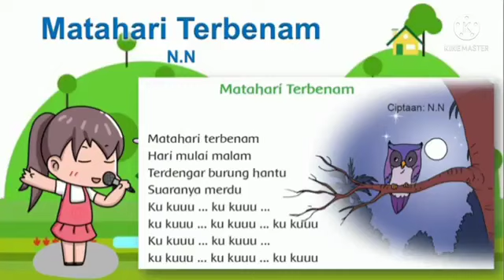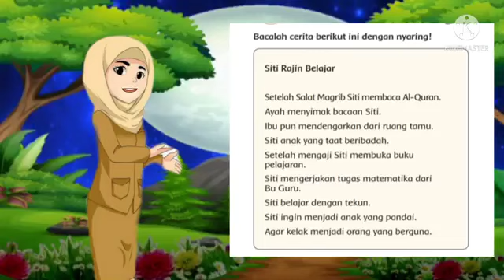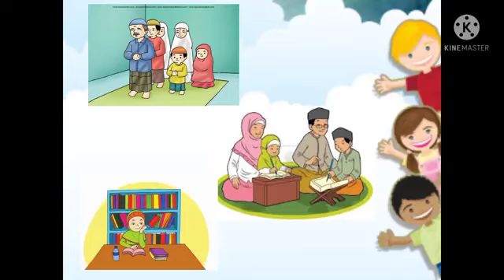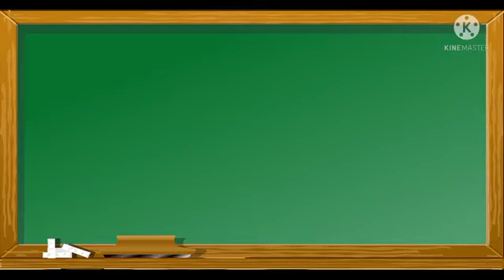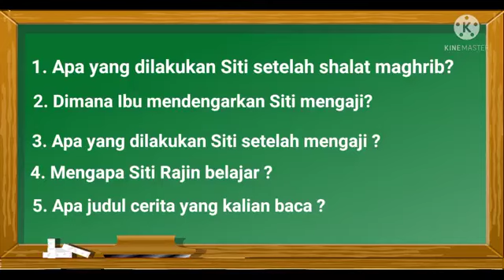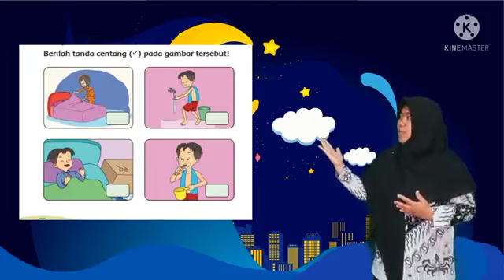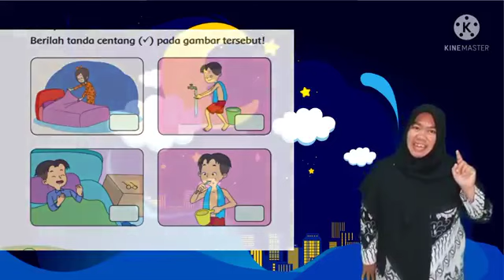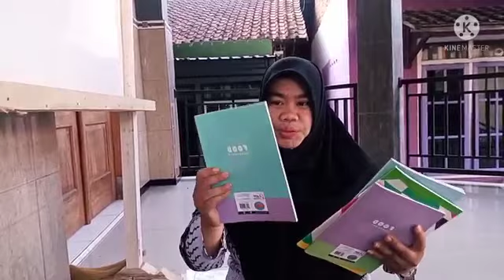VIDEO PEMBELAJARAN KELAS 1 TEMA 3 SUBTEMA 4 PEMBELAJARAN 3 | Si Boim 538